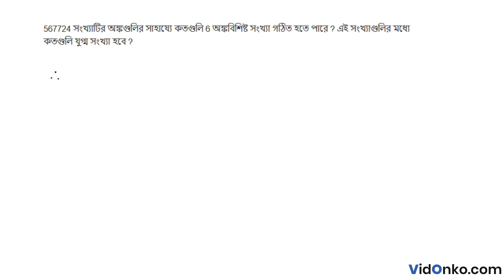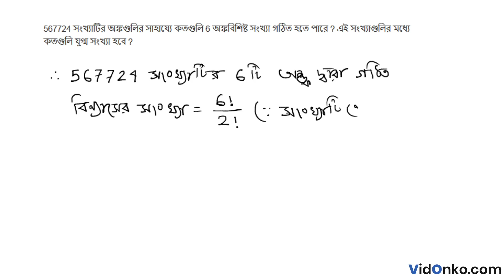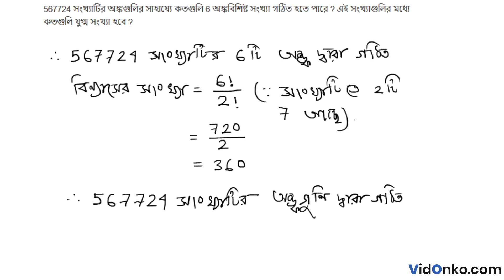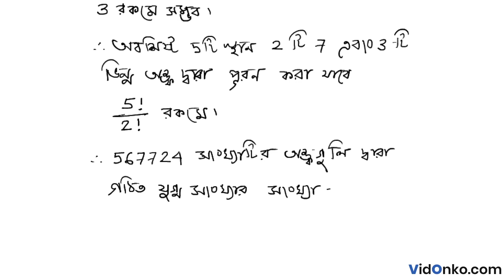WBCHSE Board 11th Class Mathematics Book Solution in Bengali - S N Dey Proshnomala Question: 7A.3.28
Get free Maths book video and PDF solutions in Bengali for S N Dey. Free answer and explanation through video for question 7A.3.28, of Chapter Permutation and Combination from S N Dey followed for Class 11, West Bengal Council of Higher Secondary Education (WBCHSE).